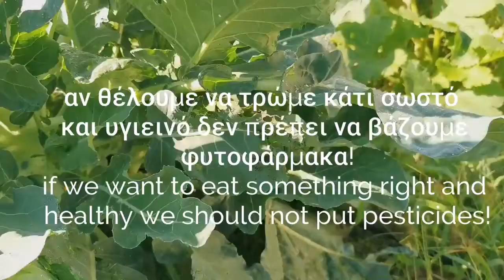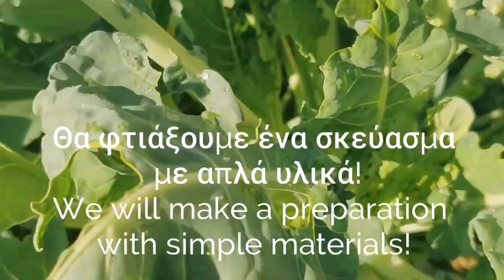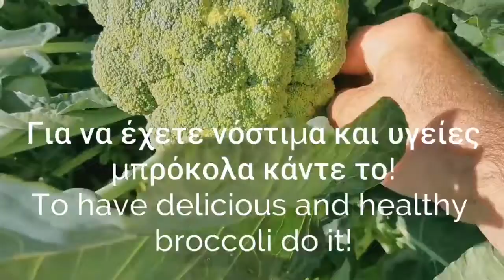Μπρόκολο καταπολέμηση της κάμπιας χωρίς φυτοφάρμακα Broccoli pesticide free caterpillar control